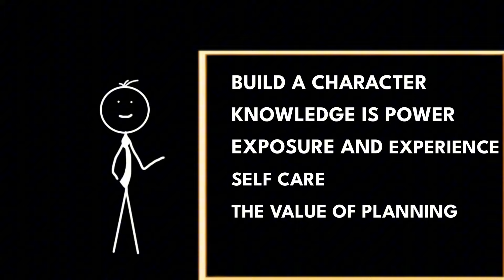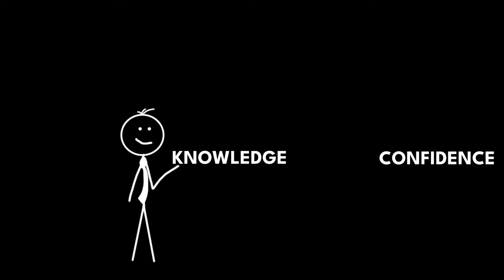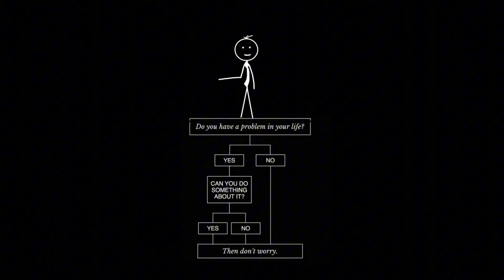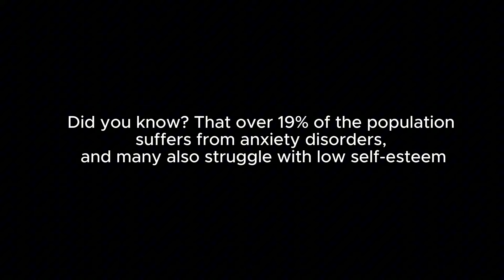After Reading Over 50 Books About Confidence,This Is What I Learned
Confidence is more than just a façade; it's about genuine self-belief and assurance in your abilities. In this guide, we explore practical and effective strategies to build true confidence. From understanding and overcoming self-doubt to setting and achieving personal goals, we'll cover actionable steps you can take to boost your self-esteem.

Attribution Credits for music:
⚫ Dramatic orchestral by J.P Bianchini: